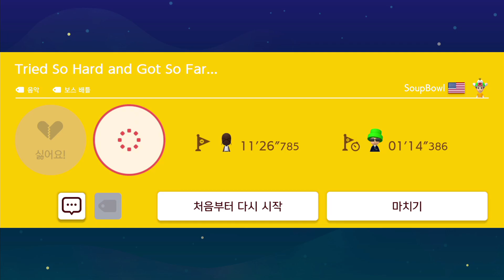트롤맵에 놀아나는 영상 [슈퍼 마리오 메이커 2]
어금니 금간거같다

재생목록